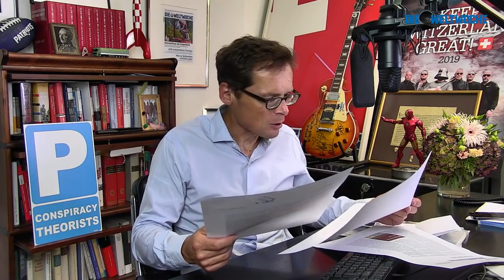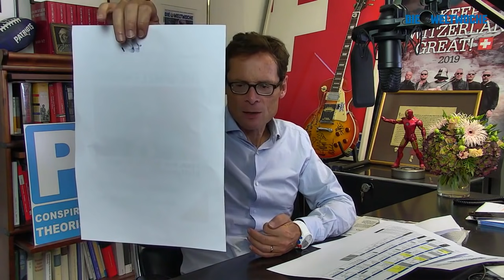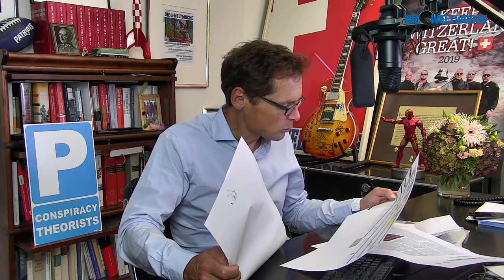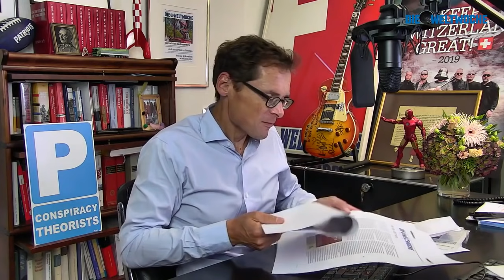Weltwoche-Video-Vorschau Nr. 37/21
Weltwoche Online baut aus: Ihr täglicher Meinungs-Espresso gegen den Mainstream-Tsunami. Mo-Fr ab 6 Uhr 30 mit der bekannten Daily-Show von Roger Köppel und pointierten Kommentaren von Top-Journalisten. Jetzt kostenlos testen!

Frau, von Alain Bersets Truppe plattgewalzt - Erpressungsfall: Was in den geheimen Akten des Bundes drinsteht.
Jürg Altwegg im Gespräch mit Daniel Cohn-Bendit.
Aufstand gegen Corona: Nicolas A. Rimldis Aufstieg zum Idol.

Bei der Weltwoche ist vieles neu.
Jetzt das Kennenlern-Abo mit 12 für nur Fr. 49.- lösen!